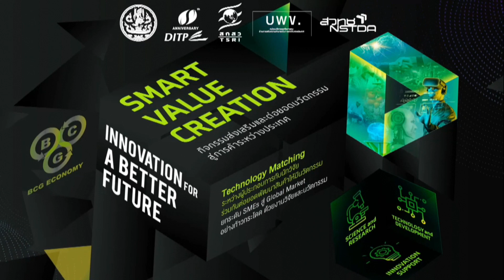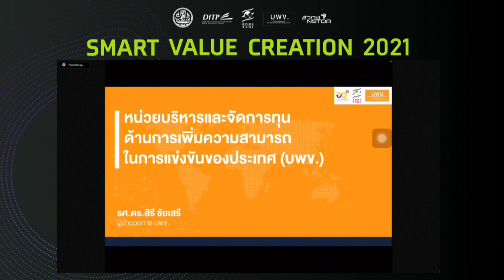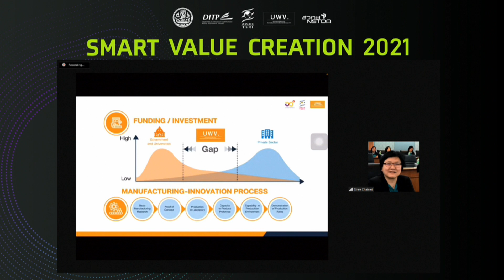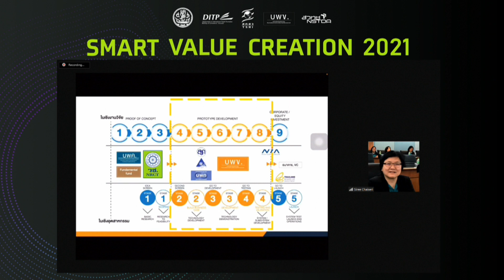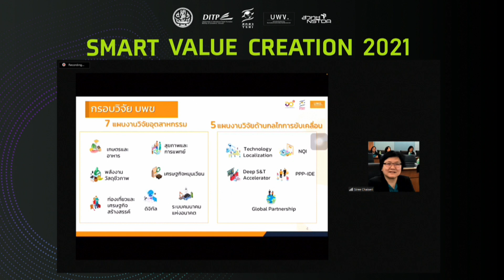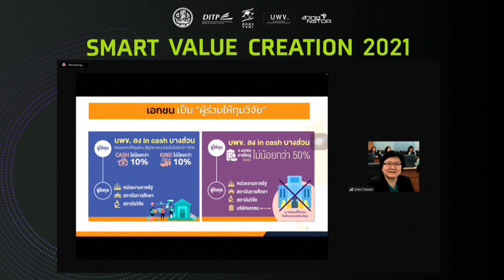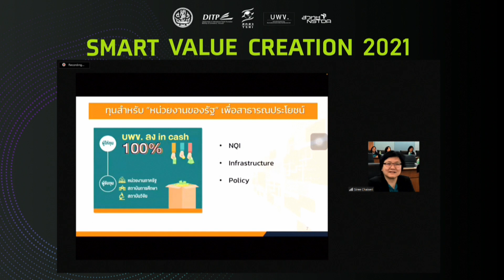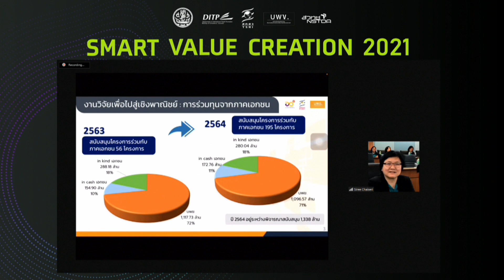การเสวนาออนไลน์หัวข้อ "การสนับสนุนทุนวิจัยของ บพข."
Smart Value Creation 2021
การเสวนาออนไลน์

หัวข้อ "การสนับสนุนทุนวิจัยของ บพข."
โดย รศ.ดร. สิรี ชัยเสรี
ผู้อำนวยการหน่วยบริหารและจัดการด้านทุนวิจัย
ด้านการเพิ่มความสามารถในการแข่งขันของประเทศ (บพข)